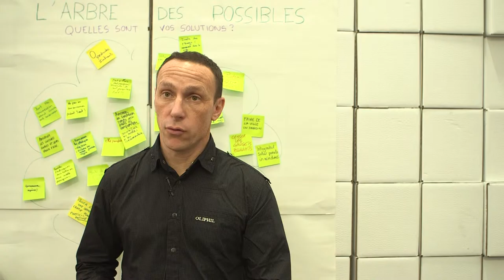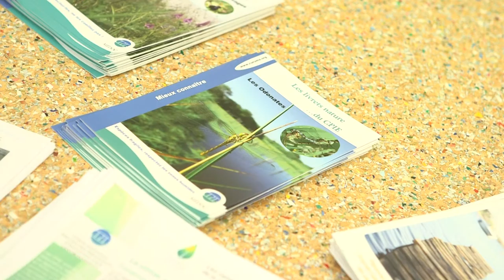Témoignage de l’association Curuma à la COP21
L’association Curuma, partenaire de la FNH, travaille depuis plus de 15 ans à la réhabilitation et à la valorisation des marais maritime de la pointe du Médoc. Patrick Lapouyade, directeur de cette association  nous présente le contenu de son intervention sur le stand de la FNH à la  COP21 : impacts de l’érosion du littoral languedocien et solutions tenant compte des activités humaines.